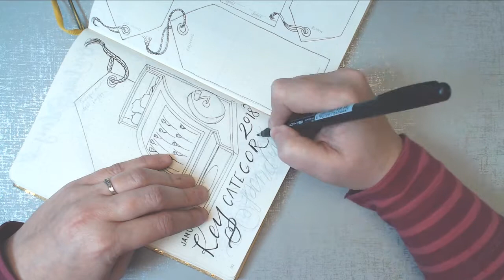Antique Cash Register Drawing & Sales Tags - Bullet Journal Spending Tracker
Hyperlapse drawing - antique cash register & sales tag drawings/doodles with several different types of ropes/strings on the tags - used for tracking category spending

Leuchtturm1917 Dot Grid A5
Kneadable Eraser
Paper Mate Clearpoint 0.5mm Mechanical Pencils
Sakura Pigma Pens (I use the .3 and .35mm regularly)
Tombow Fudenosuke Brush Pen (for lettering)

Logitech Web Cam
Microphone Blue Yeti
Camera Tripod
Adobe Premiere Elements/Photoshop

SkillShare Learn incredible new things. Explore thousands of creative courses on your own time. (I LOVE THIS)

Creative Market - Get 6 Free Resources each week - plus browse thousands of gorgeous handmade fonts & designs